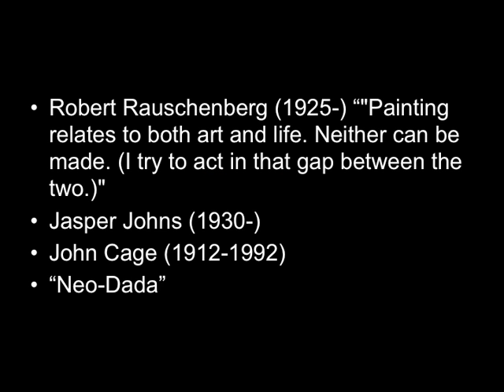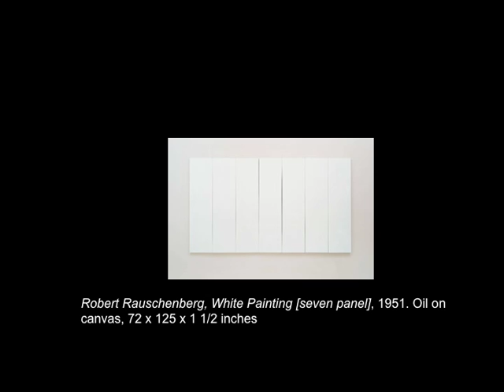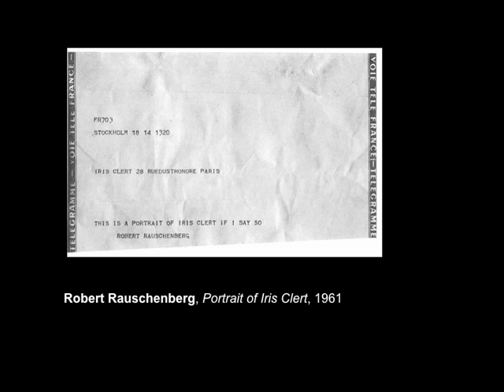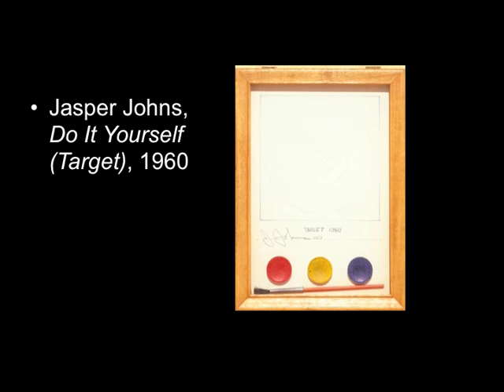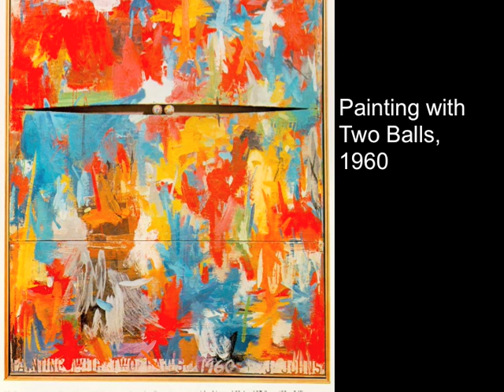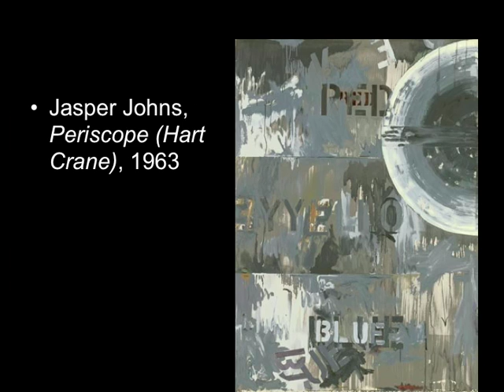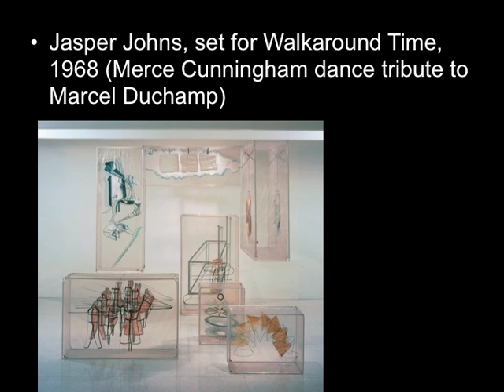03 After AbEx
Some comments on Jasper Johns and Robert Rauschenberg; neo-dada